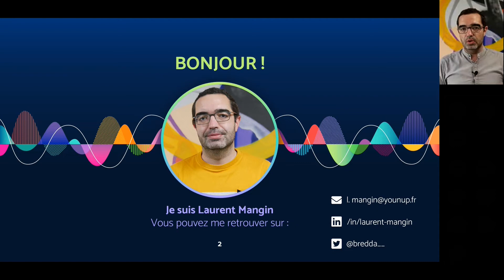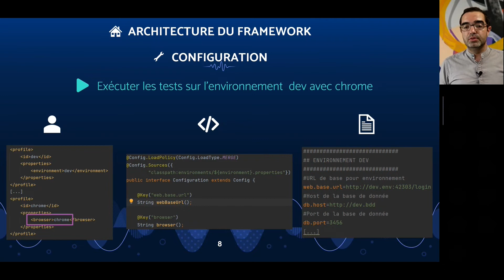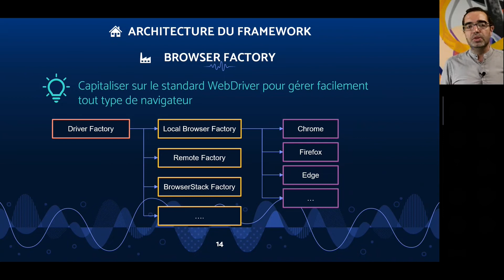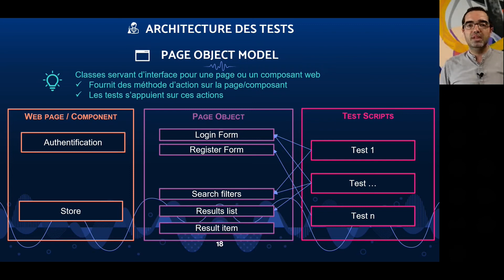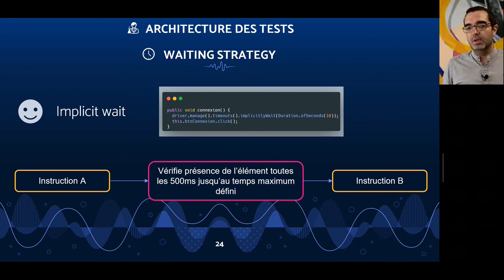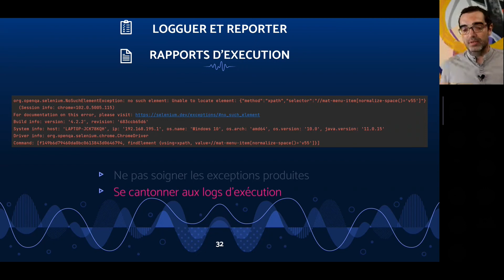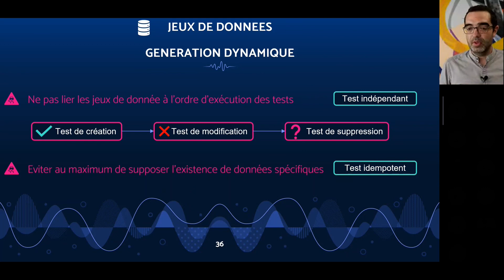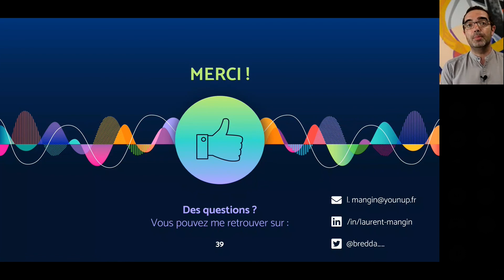MEET-UP : Un framework d'automatisation sain et pérenne ?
Meet-up "Un framework d'automatisation sain et pérenne ?" animé par Laurent Mangin.

Les ressources sur Internet ne manquent pas pour qui veut se lancer dans la mise en place de tests automatisés que ce soit web via Selenium ou mobile via Appium. Malheureusement, ces ressources ne prennent que trop rarement le temps d'aborder les points qui font un framework de tests automatisés moderne et viable.
Au travers de ce talk, nous allons discuter des bonnes pratiques et pattern à connaître.

Retrouve toute l’actu Younup !

Younup, Design, Build & Testing !